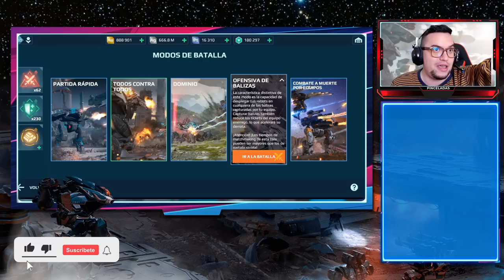NUEVO robot MARS Mk3 War Robots WR Update 8.4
░░░░░░░░░ CONTACTO  ░░░░░░░░░
░░░░░░░░░ DONACIONES  ░░░░░░░░░
░░░░░░░░░ CONTACTO  ░░░░░░░░░
░░░░░░░░░ SPECS  ░░░░░░░░░
▶RAM: 8 GB
▶PROCESADOR: Qualcomm SnapDragon 720G Octacore
▶GPU RENDERER: Adreno (TM) 720